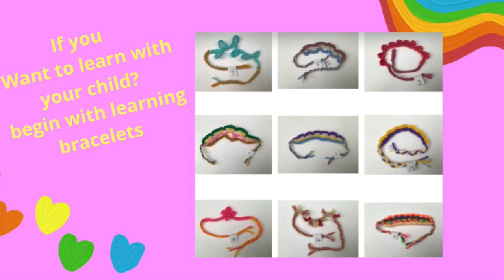Latch hook Crochet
Reviewing 2023 looking at travel photography and updates on plans for this new year!
January started a bit rough as I have had a carpal tunnel operation on my right hand, so I have plenty of time now to recharge my channel!

I am also reaching out locally to thise crafters who may be interested in trying my new Cordmaker .
I  am now teaching Cordcrochet which Is a chunky style of crochet , great for flower brooches, but I  even made a shawl using my new Bridges method.

How to crochet for absolute beginners. There is an easy way for beginners to learn how to crochet. It is only necessary to learn just two stitches to make lots of things. There is no pattern to it, just a series of guides to help you get started. Beginners start using the bridges method, using just chain and slip stitch. Amazing crochet stitches and easy patterns make up this latch hook crocheted pig. Crocheting with a non traditional hook is new. It is now possible to learn how to crochet using a latch hook tool. This tool is usually used for making rag rugs. I have devised a new way to teach crochet making it easier for beginners to get started, particularly children. The latch hooking tool used to make the eye in this video is a tool generally used for picking up stitches when using a knitting machine. It is much smaller than a rug hook and can be used to make finer work made with finer yarns. The pig in this video is made using embroidery stranded cotton which gives a tighter fabric and means the work can become very detailed. The stitches used in in this design are the traditional stitches chain, slip stitch single crochet double crochet, half double and treble. Look out for the progress of this design as it becomes closer to being a part of a face.
Learn how to crochet in your school. Crochet Art is a unique and easy way to teach beginners crochet. See my crochet books.
Let me know if you would like help setting up Crochet Art in your classroom, school or after school club.

𝐊𝐞𝐲 𝐭𝐨 𝐯𝐢𝐝𝐞𝐨𝐬:
Beginners: 💛    💛 💛    💛 💛 💛
Intermediate: 🧡    🧡🧡      🧡🧡🧡
Advanced: 💙    💙💙      💙💙💙
Playtime challenges: 🌟    🌟🌟      🌟🌟🌟
Information videos: 🌺      🌺🌺       🌺🌺🌺

Using my method, you can create a fun activity in your school settings or even if you are home-schooling your kids. Crochet Art helps with personal development and mental health at the same time. Kids can practice fine motor skills, learn new textures, shapes, and colours in a calm environment.

Free-form crochet encourages your child to be imaginative and create their own art without worrying about mistakes. It’s an experiment with yarn and promotes designing skills.

If you’d like to be part of the community and have a word on what I teach next, come and join us in the private Facebook Community

Instagram is your favourite channel?

Prefer hands-on, printed books? I have self published a trilogy of text books for you, your child or your school.
Book 1 'Latch hook Crochet for beginners'
Book 2 'Two Stitch Crochet Art'

Introducing 'The Bridges Method' using only two stitches to crochet.
This is a unique way to 'paint' with yarn.
This craft is suitable from age 6 to adult.
This is a fun and experimental way to create Crochet Art beginning with easy projects.
Book 2 in a series of 3 books for schools.
Recommended for aged 6-adult

It is intended to be a mistake free method of learning which can lead nicely into the art of
Freeform Crochet or progress towards using a crochet hook and traditional basic stitches. Latch hooking methods involve discovering what happens in the process.

It's fun. It's easy. Anyone can have a go.
It's experimental
It's an educational craft activity
 A craft for mums and kids
 Develops fine motor skills
 A basic skill for life
 Crochet fit for purpose

 Note: A latch hook is a tool traditionally used to make rag rugs and can be found online or in craft stores or haberdashery departments however this method can be done using a traditional hook.

Recommended for teachers and parents interested in learning how easy it is to crochet using a latch hook. It is a second edition of the book 'How to make a face using two stitches, which now includes ideas about how to make squares, circles, flowers and pictures of your own design, as well as making a face using two stitches.

latchpatch learnhowtocrochet easywaytocrochet howtocrochet howtocrochetforbeginners ol club.